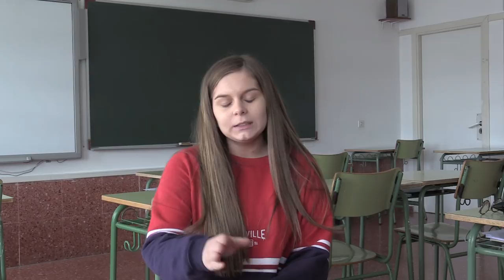2º BACHILLERATO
Unha reflexión colectiva arredor do último curso de Bacharelato.
Interveñen: Alba Ageitos, Álvaro Pereiro, Carolina Romero, Claudia Allut e Nerea Cambeiro.

Dirección e montaxe: María García, Marcos Lado, Lucas Lado e Claudia Allut.